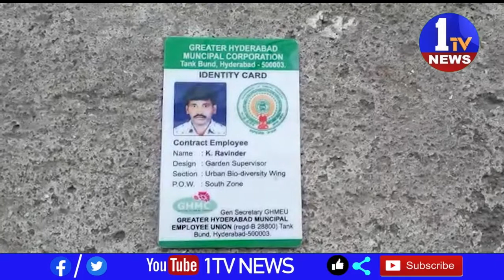తనకు చావు తప్ప శరణ్యం లేదని బాధిత జీహేచ్ఎం సి హార్టికల్చర్ గార్డెన్ సూపర్ వైజర్ కె రవీందర్